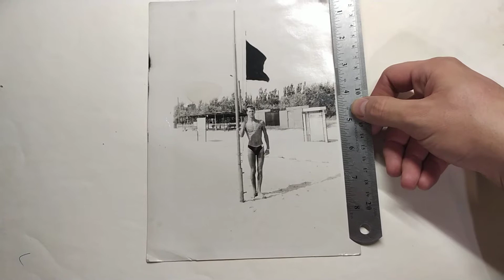Vintage PHOTO Bodybuilder Muscle Man Shirtless Physique PHOTO gay on Ebay Swimmer Swimsuit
you cab buy this Photo
try fight on auction :